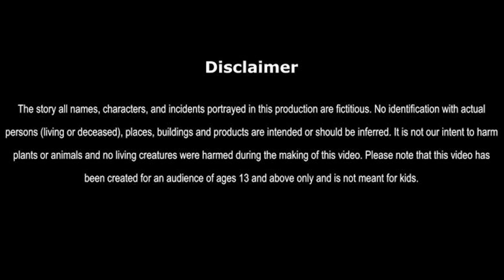लालची मटन पकोड़े वाला | मटन पकोड़ा बेचने वाले की सफलता | चतुर पकोड़ेवाले की कहानी | Hindi Kahani |Moral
लालची मटन पकोड़े वाला | Lalchi Mtton Pakode Wala | चतुर पकोड़ेवाले की कहानी | मटन पकोड़ा बेचने वाले की सफलता | Hindi Kahani |MoralStory | लालची मटन बेचने वाला
लालची मटन वाला | लालची मटन बेचने वाला | Lalchi Mutton Pakoda Wala Kahani | Greedy Mutton Pakoda Seller
Hindi Kahani | Hindi Stories | Greedy Mutton Seller | Clever Motton Pakoda Seller
Mutton Pakoda Bechne Wale Ki Safalta | Kahaniyan | Stories in Hindi
Pakoda Behne wala हिन्दी कहानी | Hindi Story | Kahani | पकोड़ा बेचने वाले की सफलता

Description:
Watch the entertaining Hindi story of Lalchi Mutton Wala In the Hindi story "Lalchi Mutton Wala," we bring you a gripping tale of greed and its consequences. The story revolves around a selfish and greedy butcher who cheats his customers by selling them low-quality meat at exorbitant prices. However, his greed leads him down a path of deceit and betrayal, ultimately resulting in dire consequences for him and his business.

This engaging story is a cautionary tale that teaches important moral values, such as honesty, integrity, and the repercussions of greed. Through its compelling narrative and relatable characters, it delivers a powerful message about the importance of ethical behavior in business and in life.